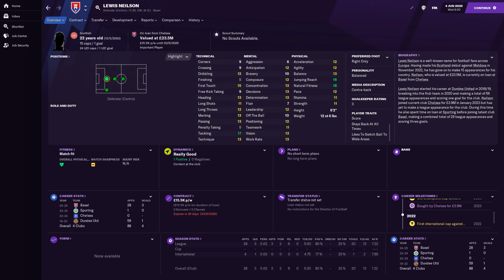FM21 Lewis Neilson - Player Profile - Dundee United - @Full Time FM ​